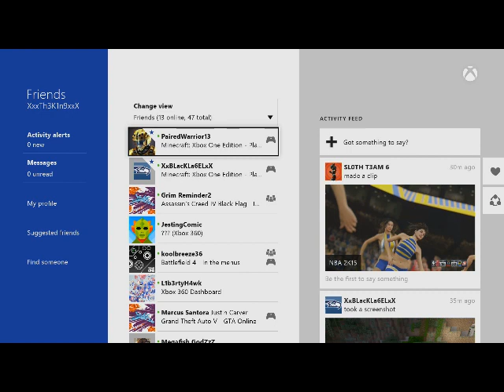Minecraft Xbox One Edition Part 6: SO MANY DIAMONDS WERE HAD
OMG SO MANY DIAMONDS WERE MADE MADE ON THIS EPISODE